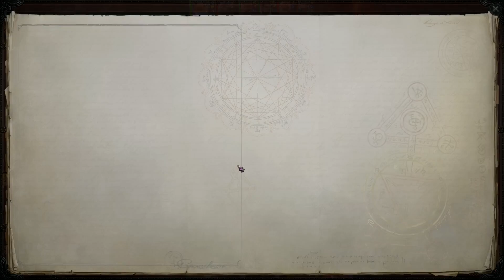There You Are! (The Drezen Assault pt.10) - Pathfinder: WotR ep.71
I found the two traitors and the seductress Minago. With the banner in place, there's no quick escape this time.